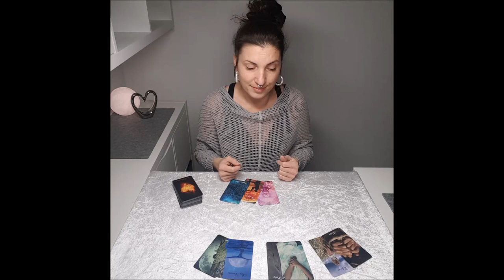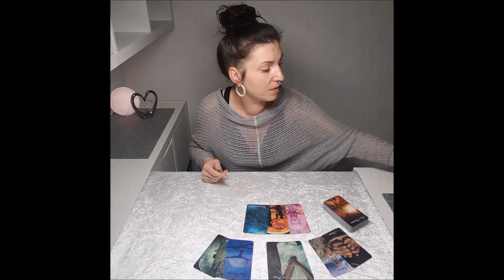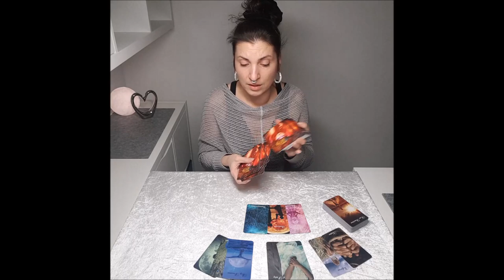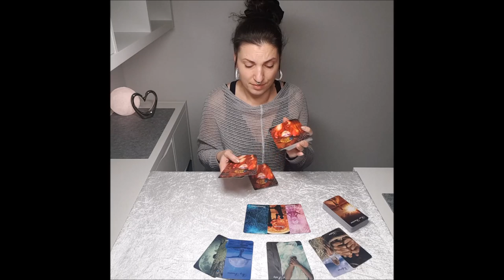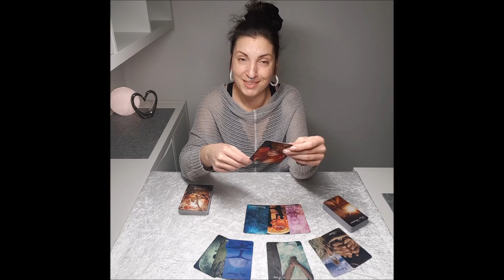Wunschpartnerorakel - ‼️ VORSICHT TRIGGER ‼️